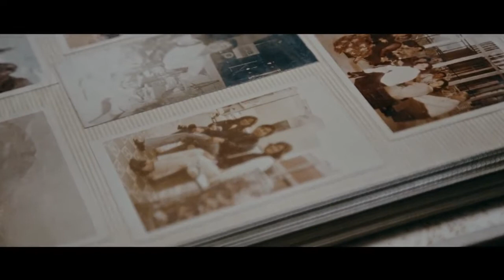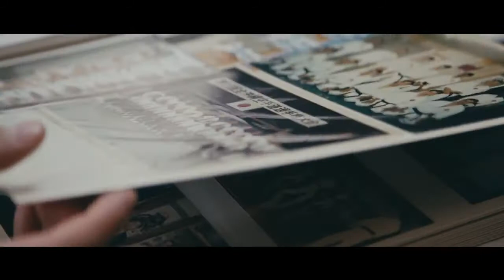Okinawa Goju-ryu Karate-do master Masaaki Ikemiyagi - Sensei